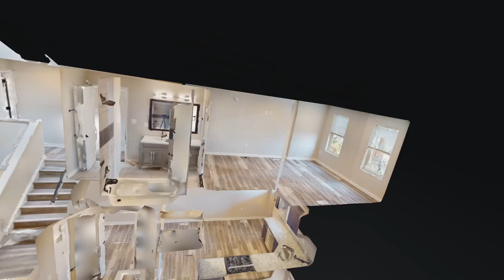2625 Boone Street 3-D Tour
East Harwood is a quiet neighborhood centrally located to everything in Baltimore with affordable housing. Two homes are available for immediate delivery, and three more will be available around January 2023.